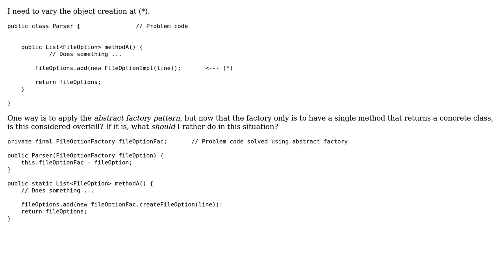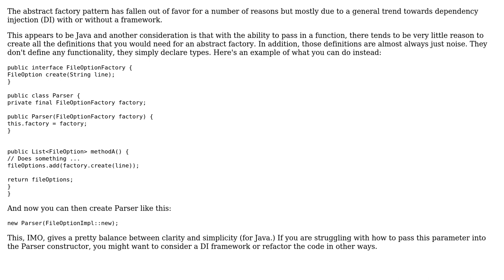Software Engineering: Overkill to apply abstract factory pattern for a single object creation?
With thanks & praise to God, and with thanks to the many people who have made this project possible! | Content (except music & images) licensed under CC BY-SA | Music | Images & others | With thanks to user Sebastian Nielsen user JimmyJames and the Stack Exchange Network Trademarks are property of their respective owners. You are responsible for your own actions.